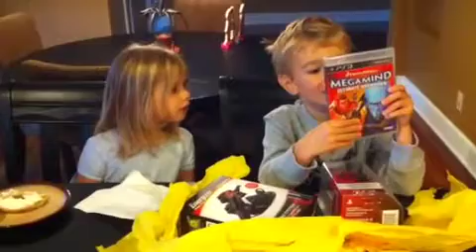Birthday gift from Auntie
Jealous baby sister.